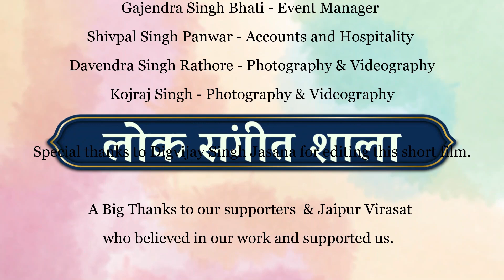Lok Sangeet Shaala : Nurturing Roots Music of Rajasthan | Short Film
Lok Sangeet Shaala : Nurturing roots music of Rajasthan

Step into the heart of Rajasthan's cultural heritage with "Lok Sangeet Shaala," a captivating short film documenting the transformative journey of Lok Sangeet Shaala (LSS). Established as Rajasthan's pioneering folk music residency, LSS is dedicated to nurturing the rich musical traditions of the region while providing a platform for young talent to flourish under the guidance of legendary artists.

In the spellbinding setting of Pokhran town, nestled in the majestic Thar desert, the 2023 edition of LSS unfolded, bringing together over 60 aspiring artists, all aged below 17, for an immersive seven-day residency. Against the backdrop of sand dunes and starlit skies, these young musicians delved deep into the intricacies of folk melodies, honing their skills under the mentorship of ten master artists.

From the soul-stirring strains of the Kamaicha to the haunting melodies of the Sindhi Sarangi, and from the rhythmic beats of the Manganiar Dhol to the ethereal vocals of the Meghwal, Manganiar, and Langa repertoire, each workshop resonated with the passion and dedication of the participants.

This short film captures the electric atmosphere of creativity and camaraderie that permeated the Lok Sangeet Shaala, showcasing the unwavering commitment of the young generation to preserving their musical heritage. Supported by the Jaipur Virasat Foundation, this initiative is spearheaded by Sharon Genevive and Govind Singh Bhati, founders of the esteemed arts and event management organization, Bluecity Wall.

Join us on a mesmerizing journey through the sands of time, where tradition meets innovation, and the echoes of folk melodies reverberate across generations. this is more than just a short film—it's a celebration of the enduring spirit of Rajasthan's musical legacy.
Official channel of Bluecity Walls Rajasthan's leading Artist management company working with over 800 traditional Artists from all cultural regions of Rajasthan. Our aim is to find hidden talent and provide them platforms to perform and create more livelihood opportunities for local artists.